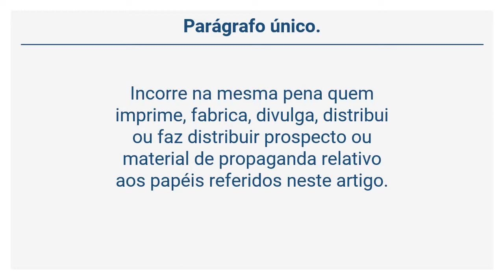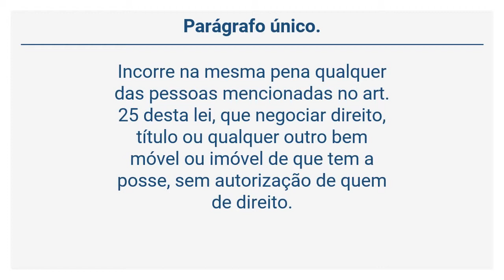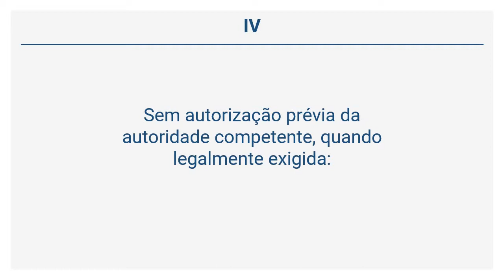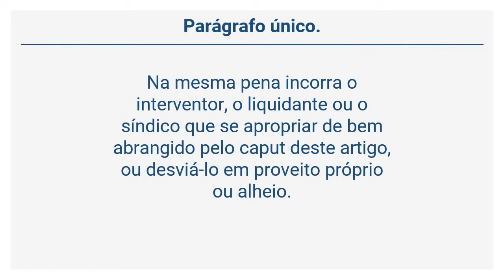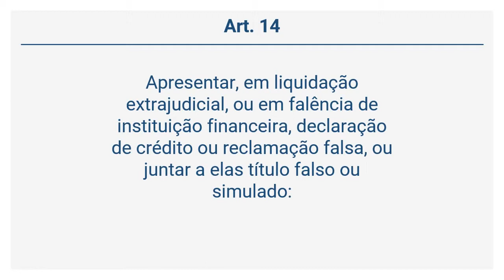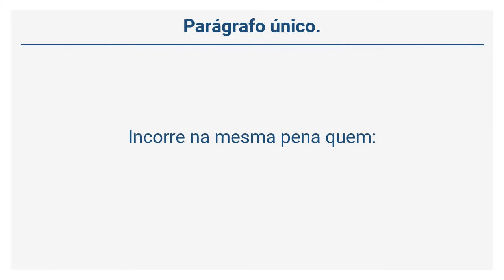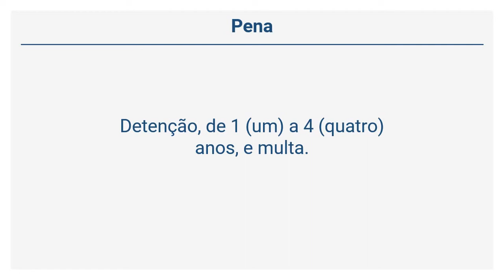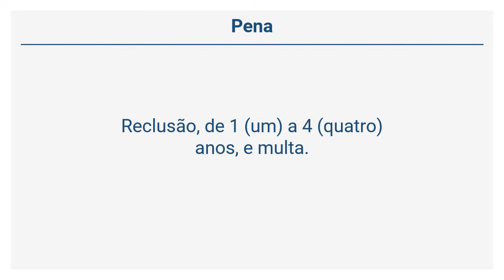Lei 7.492/86 - Dos Crimes Contra o Sistema Financeiro Nacional (Art. 2º a 24)